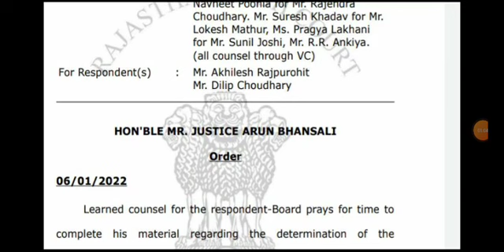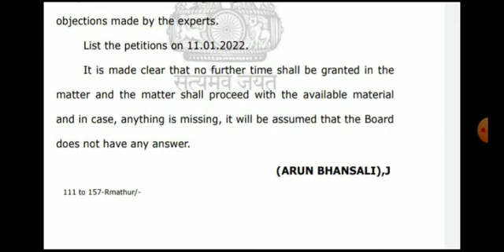REET 6 जनवरी बोनस अंक सुनवाई// रीट सर्टिफिकेट में देरी होगी // reet latest news